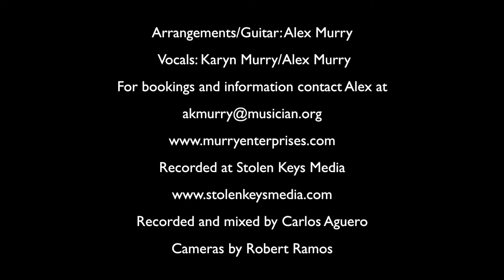All my Lovin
Beautiful cover of "All My Loving" by guitar & vocal duo Alex and Karyn Murry.